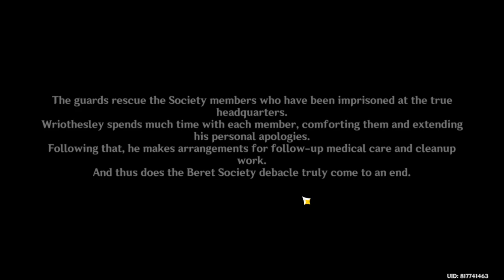Genshin Impact - Story Quest - Wriothesley: Cerberus Chapter - Act 1 - It's What He Deserves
Story Quest: Wriothesley
Chapter: Cerberus Chapter - Act 1 - Reborn in the Land of Grievances
Sub: It's What He Deserves
Location: Fortress of Meropide, Fontaine

Goal
* Go to the Beret Society's gathering place
* Look for clues in this area
* Go to the production zone
* Investigate the production zone with Wriothesley
* Go after the Beret Society members that escaped
* Go to the Beret Society's real headquarters
* Wait until two days later (11:00 - 13:00)